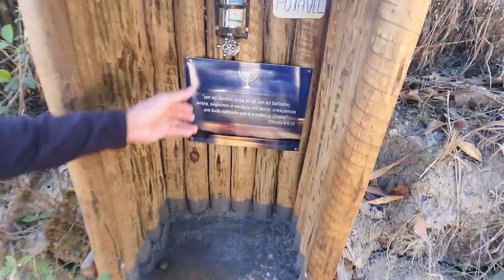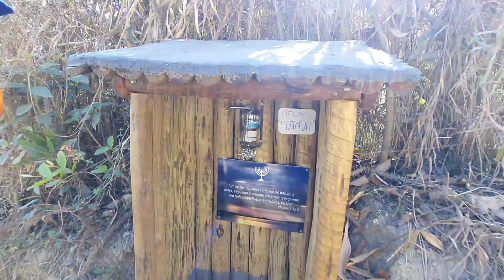Caminho Da Prece Pt 17, Local Com Água Potável, Povo Pensando Nos Peregrinos, Que Deus Abençoe Todos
Mais um local onde moradores deixam água portável para os peregrinos que por ali passam, lugares para se hidratar, beber água e se refrescar.

Que Deus e Nossa Senhora Aparecida abençoe cada morador do caminho da Prece.